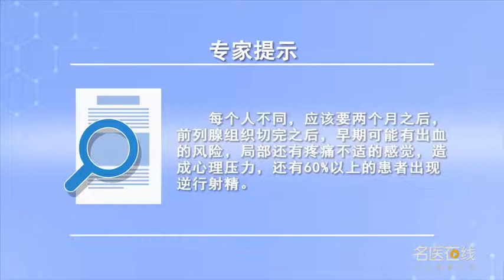前列腺微创术后多久能性生活 曾文彤 成都中医药大学附属医院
每个人不同，建议应该要两个月之后，前列腺组织切完之后早期可能有出血的风险，第二局部还是有疼痛不适的感觉，性生活的满意度并不高，造成心理的压力，还有就是有60%以上的患者大约有60%就是出现逆行射精，也就是跟平常的射精情况不一样，也就是经高潮之后那个射精的时候，精液不随着那个尿道出来，而返回到膀胱里面去，就是因为这个手术带来的这个发病率年轻人好一点，年纪大的人这个情况出现的多一点。

How long can you have sex after minimally invasive prostatectomy
Everyone is different, It should take two months, There is a risk of bleeding early after prostatectomy, The second part is still painful and uncomfortable, Sexual satisfaction is not high, Causing psychological stress, In addition, more than 60% of the patients have retrograde ejaculation, That is, it's different from the usual ejaculation, That's when you ejaculate after orgasm, Semen doesn't come out with that urethra, And back in the bladder, This is because the incidence rate of this operation is better for young people. Older people have a little more of this.